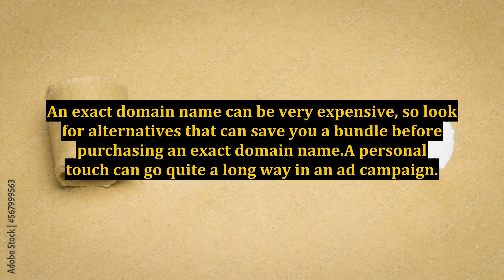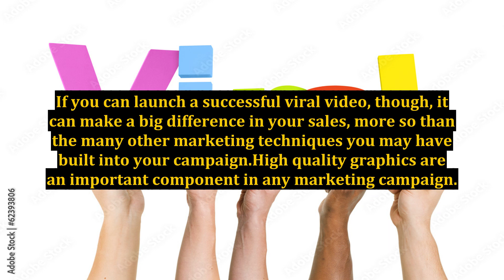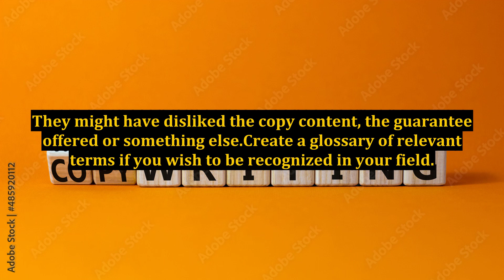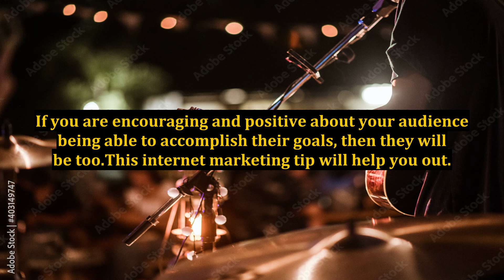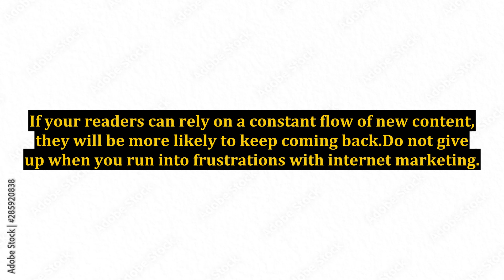Enhance Your Internet Marketing Strategies With These Tips